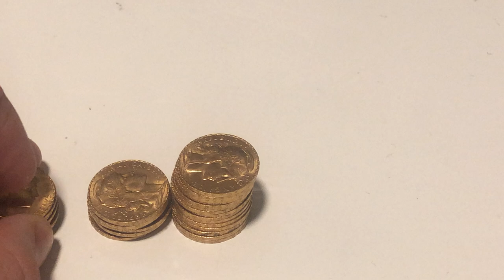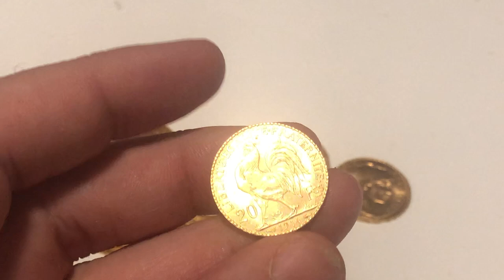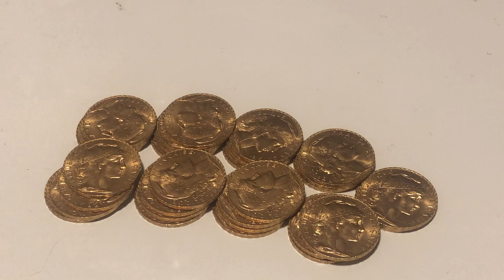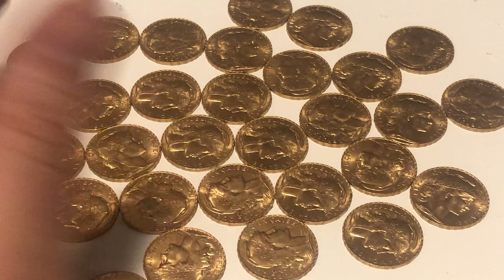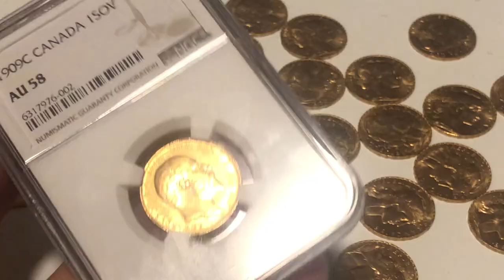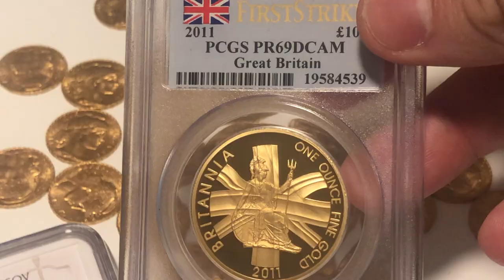Professional Gold Dealer VLOG - 30 gold coins...your move judas your move.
I am a full-time gold and silver coin dealer trying to educate the market 1 video at a time. If you like unboxings, want insight into how the market works or just want to hear me rant about the market then this is the channel for you :D I also show lots of wonderful Shiney from Bullion to Numismatic.

If you want to be involved in the social medial community please join the Facebook group where I also trade at:
Please note however all applications are vetted, the group has a responsibility to look after the people in it. :)

For the record, as much as I do understand the inner workings of how the coin business works, I am not qualified as a Financial Advisor, so any information from these videos should not be construed in any way shape or form as financial advice.